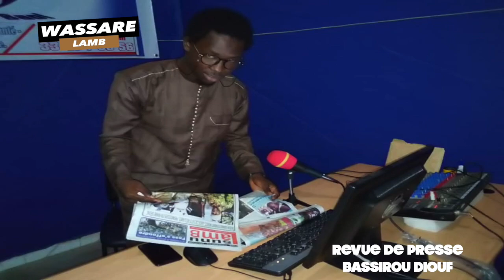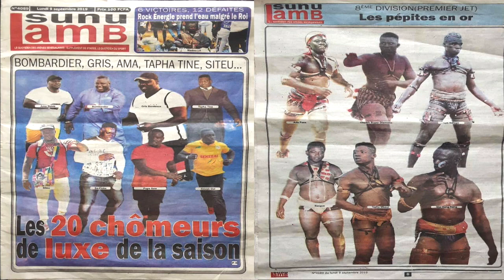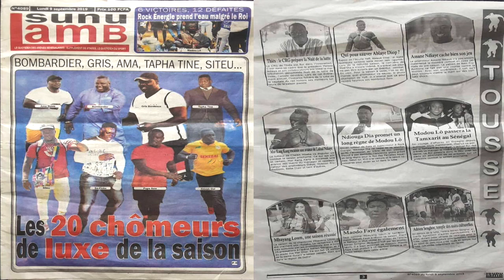Les 20 chômeurs de luxe de la saison | Revue de presse du 9 septembre 2019 avec Bassirou Diouf